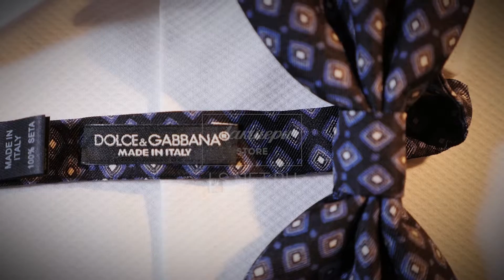Галстук-бабочка Dolce & Gabbana made in Italy ID: 69711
ОПИСАНИЕ
Cостав: 100%шелк
Цвет: Синий
Коллекция сезона: 17/1
ID: 69711
Вы можете приобрести эту вещь
в нашем магазине Luxury Store

Стильный аксессуар галстук-бабочка из 100% шелка. Актуальные коллекции бренда Dolce&Gabbana включают модели из текстиля для мужчин, которые хотят подчеркнуть свою индивидуальность, чувство вкуса с помощью небольших, но ярких аксессуаров. Модель галстука-бабочки выполнена в темно-синем цвете, бант фиксирован. Бабочка покрыта принтом в виде небольших ромбов (0,5 на 0,5 см) контрастных цветов – синий, серый, белый. Длина банта 13 сантиметров, ширина – 7 сантиметров. Поверхность бабочки фактурная, рифленая, приятная на ощупь. В качестве застегивающего механизма использован регулируемый ремешок с черным металлическим крючком.

Данный аксессуар прекрасно сочетается с деловыми костюмами. Отличный выбор для светских мероприятий, официальных раутов, встреч с деловыми партнерами.

ДЕТАЛИ
- основной цвет – темно-синий, цвета деталей – синий, серый, белый
- принт – небольшие ромбы (0,5 см на 0,5 см)
- длина – 13 см, ширина – 7 см
- застежка – металлический крючок
- бант бабочки зафиксирован

УХОД
Стирка, сушка в домашних условиях не рекомендуется. Комплексный уход в химчистке.